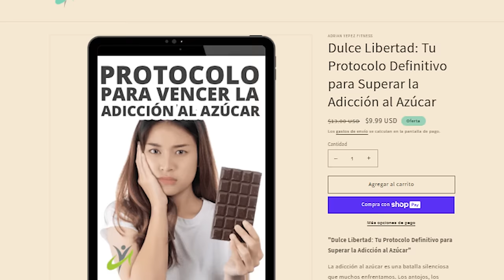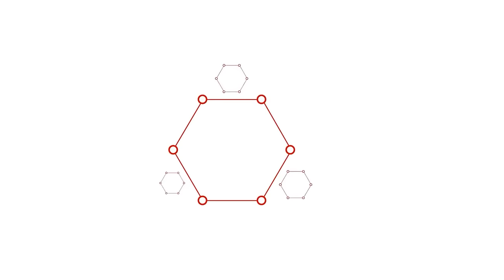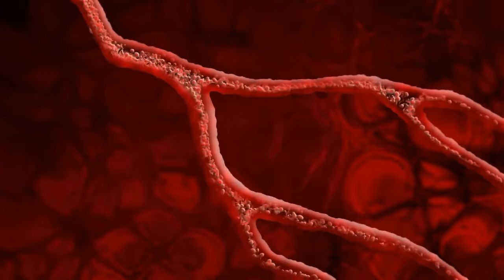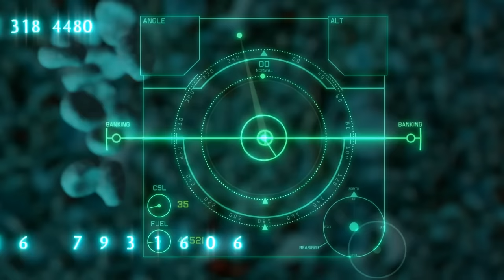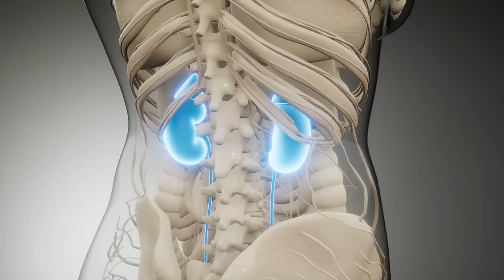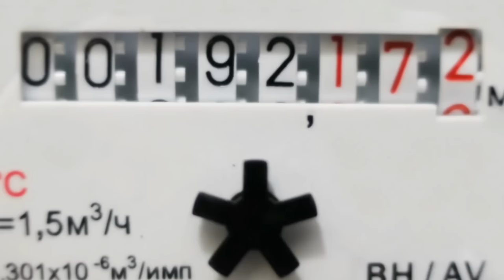¡Descubre El IMPACTO SECRETO del Café en Tus RIÑONES!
¡Detén estos 15 Hábitos Ahora! Antes de que Destruyan tus Riñones Sin que te Des Cuenta

Descubre los hábitos diarios que podrían estar poniendo en riesgo la salud de tus riñones en nuestro último video. Aprende cómo pequeñas acciones cotidianas pueden impactar significativamente en tu bienestar y qué puedes hacer para evitarlo. Mantén tus riñones funcionando de manera óptima con nuestra guía detallada.

0:37 El error común que paga tu cuerpo
1:01 Una píldora común con consecuencias severas
1:30 Este ingrediente en tu cocina es un peligro
2:11 ¿Estás ignorando esta señal de tus riñones?
2:33 La falta de esto 'esencial' podría costarte caro
3:00 Dulce pero peligroso, ¿lo consumes?
3:47 Lo que comes podría estar envenenando tus órganos
5:00 El estilo de vida que podría llevarte al hospital